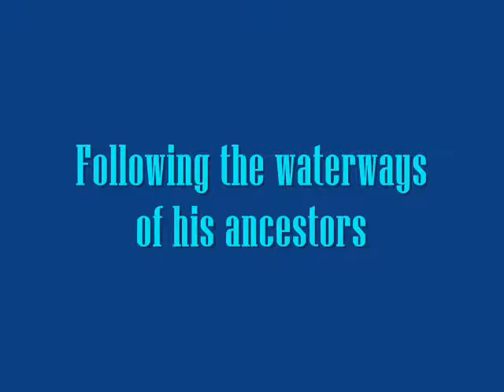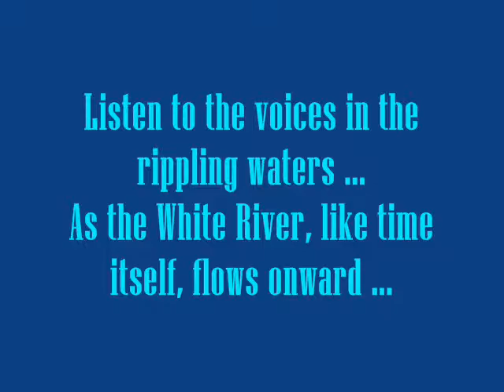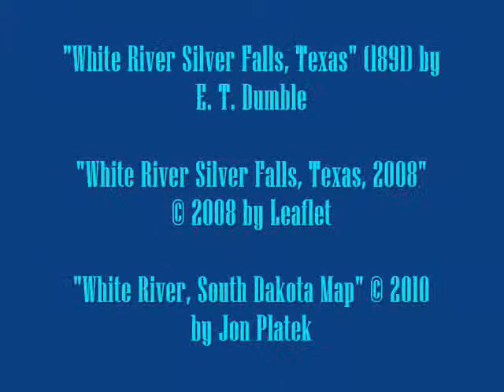The White River, by Danny Buckley (MPL Music Video 4)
Mooresville Public Library (Mooresville, Indiana) presents another music video featuring the instrumental music CD "Through Abstract Eyes," by Danny Buckley.  This installment showcases "The White River" (track four).